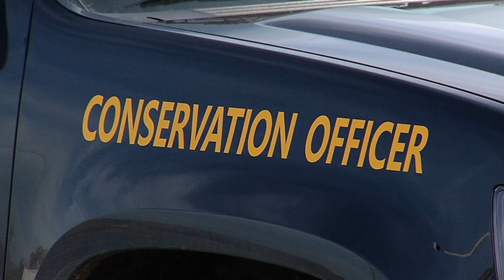Bears Shot at WB/SCR Airport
THE PENNSYLVANIA GAME COMMISSION SAYS AIRPORT OFFICIALS WERE JUSTIFIED IN USING DEADLY FORCE ON A MOTHER BEAR AND HER CUBS.
       AND WE MUST WARN YOU THAT YOU MAY FIND THIS PICTURE DISTURBING.

       SECURITY AT THE WILKES-BARRE SCRANTON INTERNATIONAL AIRPORT SHOT AND KILLED A MORE THAN 200 POUND BEAR AND HER THREE CUBS LAST WEEK.
      THE CUBS APPEARED TO BE NURSING OFF THE MOTHER BEAR WHEN THEY WERE ALL SHOT.

THE GAME COMMISSION IS CALLED TO SET TRAPS FOR WILDLIFE WHEN ANIMALS ARE SPOTTED OUTSIDE THE AIRPORT PERIMETER.
      BUT BECAUSE THE BEARS MANAGED TO CRAWL UNDER THE PERIMETER SECURITY FENCE, THE AIRPORT DIRECTOR SAYS IT LEFT SECURITY NO OTHER CHOICE